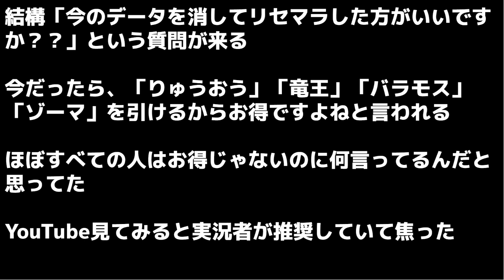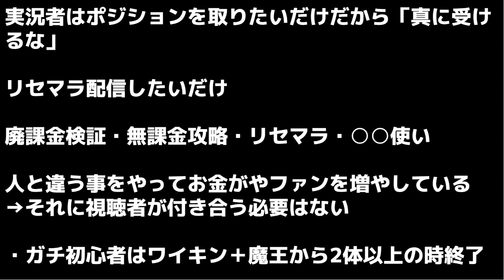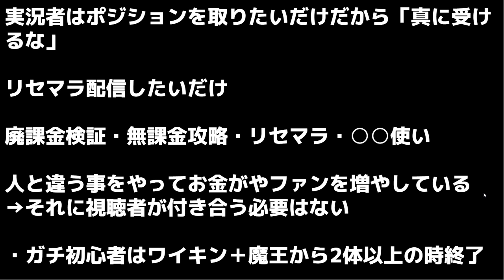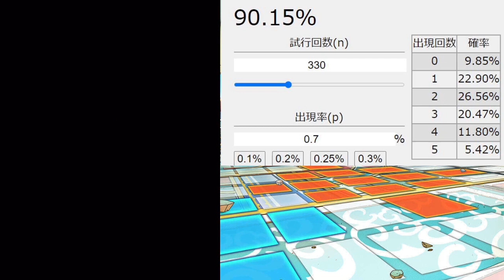【ドラクエタクト】データ消してリセマラして魔王4体狙います←これｗ【ゲーム実況】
■SNS

■自己紹介
ドラクエライバルズと雑談を中心にYouTubeで活動中のゲーム実況者です。
僕の動画は検証動画であることが多いです。
ライバルズや時事ネタを中心に動画を上げていきます。

ライバルズの作成した代表デッキ
・ドルマゲスラーミア
・ドラゴンシールドラーミア
・マーマンダインOTK
・自傷僧侶OTK

■今年の目標
ゲーム実況で食べていけるようになること

任天堂著作物：任天堂著作物の利用許諾を受けて配信しています。